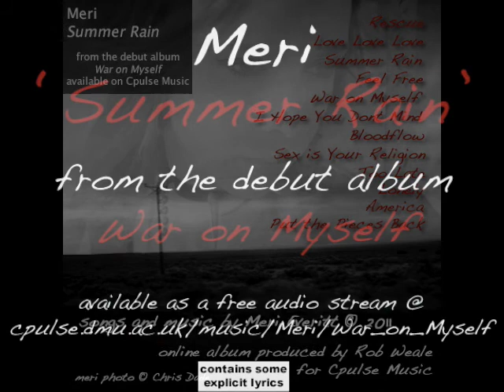Meri - Summer Rain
'Summer Rain' by Meri. (contains some explicit lyrics)
From her debut album 'War on Myself'
Available as a free audio stream on Cpulse Music

Cpulse says: A debut album of some merit from an emerging singer/songwriter . . .at times a lyrical tour de force of female angst.

Published under license by Cpulse Music
Online album produced by Rob Weale
Promo video produced by Rob Weale